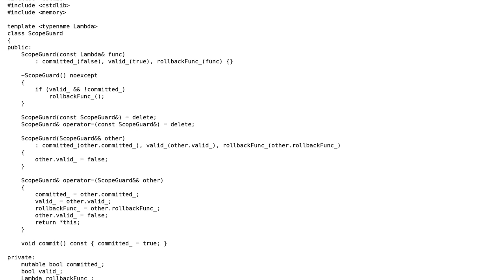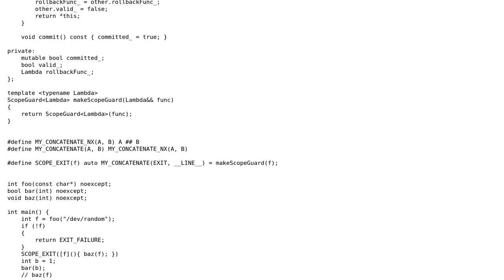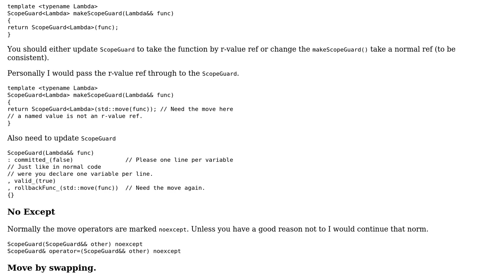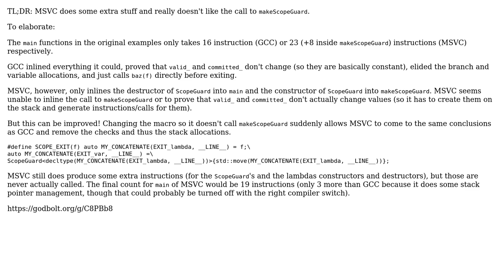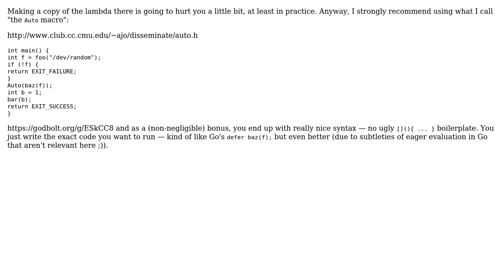SCOPE_EXIT implementation (3 Solutions!!)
SCOPE_EXIT implementation

With thanks & praise to God, and with thanks to the many people who have made this project possible! | Content (except music & images) licensed under CC BY-SA | Music | Images & others | With thanks to user Quuxplusone user Martin York user hoffmale user Byoungchan Lee user 200_success and the Stack Exchange Network Trademarks are property of their respective owners. You are responsible for your own actions.